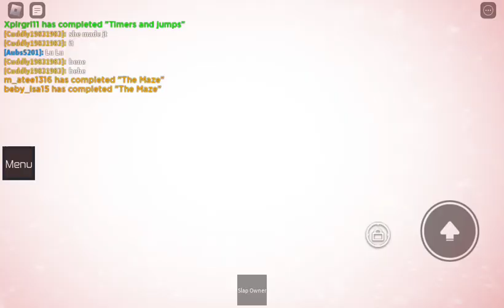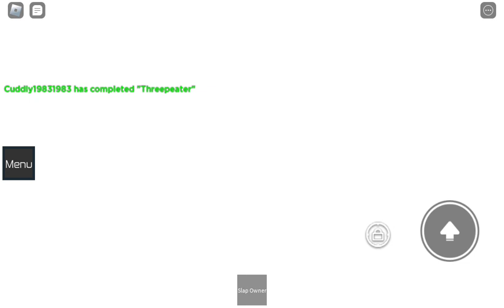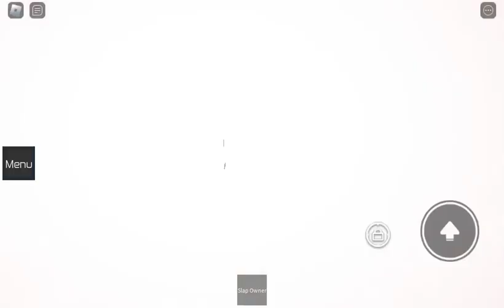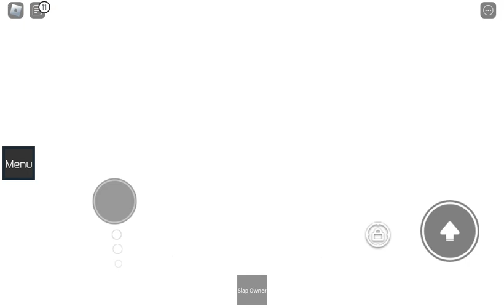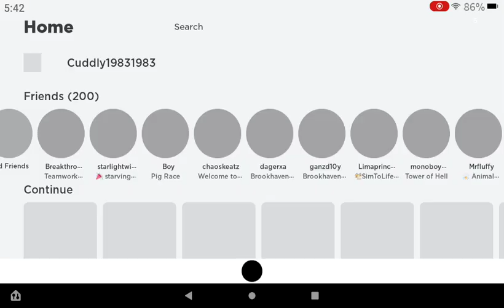Playing Teamwork puzzles on Roblox